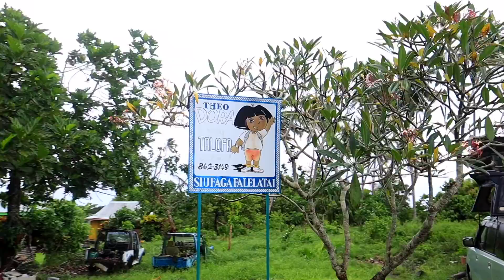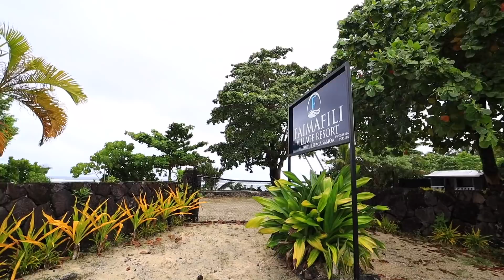SURVIVOR BEACH SAMOA | JOE'S COUSIN RACHEL COMES TO SAMOA | SAMOAN VLOG | Episode 132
We are so happy to introduce you guys to RACHEL!! Rachel is Joe's cousin on his dad's side. They grew up near each other in Minnesota and have been close friends their whole lives. Rachel is a ROCKSTAR!! Samoa was her 75th country to visit and she said it might be her favorite country out of all her travels! For her first day in Samoa, we drove around the southwest side of the island and hit SurvivorBeach and got some gorgeous drone footage for you guys! Rachel was supposed to come back and visit us again the week the borders closed for Covid, but unfortunately, the borders closed and are still closed :/ She lives in NY and is a super successful VP of a huge cosmetics company. We're so glad we get to share her week-long stay with you guys!

This footage is from May 2019.

JAMily TV

Shop Merch!

LaughingMoms.com

Gear:
Main camera: Canon M50
Lens: 15mm-45mm
Drone: Mavic 2
Editing Software: Final Cut Pro X

21442